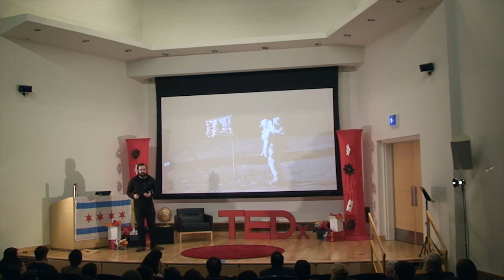Superpowers Are For Everyone | Victor Mateevitsi | TEDxUofIChicago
"Our comic book heroes aren’t the only superheroes in the world,” claims Victor Mateevitsi, Ph.D. Candidate in Computer Science with a background in Human Augmentics and Wearable Technologies. How can we add an extra sense, an extra capability? How can we extend our abilities to overcome our limitations, augment human experience and improve quality of life? In his latest research he presents SpiderSense, a wearable haptic jacket that allows the users to feel the environment around them on their own body. Through tiny vibration motors that gently vibrate on their skin, SpiderSense, solves real-life problems, impacting, among others, the very people who need it most — the visually impaired. Do you still think we can’t make the invisible, visible?

Victor Mateevitsi is a PhD candidate at the Electronic Visualization Laboratory, University of Illinois at Chicago, and the founder of SpiderSense, a tactile jacket that helps the blind navigate safely. He is focusing his research on exploring, designing and evaluating novel human augmentation techniques facilitated by technology. He is a Dean’s Scholar Award recipient, has been named one of the “20 in their 20s” by Crain’s Business Magazine and “Fifty for the Future®” by the Illinois Technology Foundation and his work has been featured on popular-press magazines such as Forbes, Popular Mechanics, New Scientist and on pop-culture television programs such as the “Daily Planet” and “All-American Makers”.